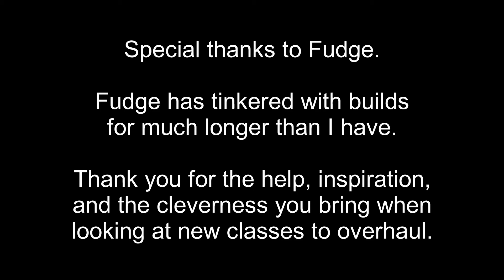Triple Trouble Condi Elementalist Rotations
Written versions of the rotations and build information can be found

All rotations are designed to be soloed with. You can get away with using fewer skills or CCs if you're paired with someone else.

Core Elementalist is only included because I want to have an option for anyone coming to TT, even if they're F2P. If your only option is Core Elementalist, this is here for them.

Intro Credit:
Thank you to Augi for their willingness to let me use their work to introduce these videos.

Golem Info:
Average Size
Weak Golem
Average Bar (10 Seconds)
Condition Vulnerability selected

0:00 Intro
0:10 Core Elementalist
0:33 Weaver Standard Rotation
0:48 Weaver Slow/Lag Rotation
1:04 Special Thanks